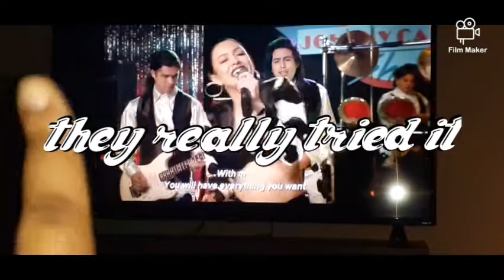vlog [ work]🥱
ashanteeb1995
kaylabrown2854